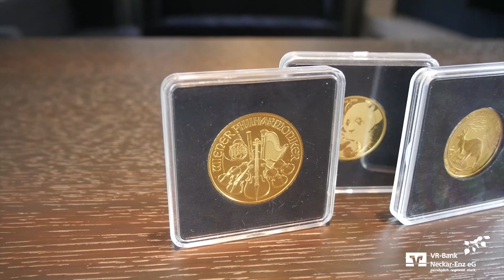Room-Tour! | Unsere Gold-Lounge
Ein besonderes Thema, erfordert einen besonderen Raum. Mit unserer Room-Tour bekommen Sie einen kleinen Einblick in unsere Gold-Lounge. Ein Raum in dem es sich nur um ein Thema handelt. Gold!